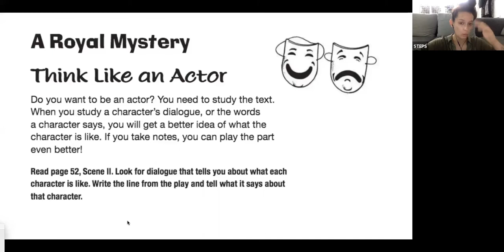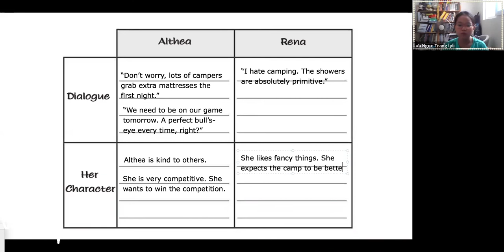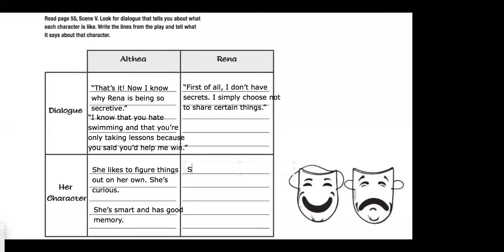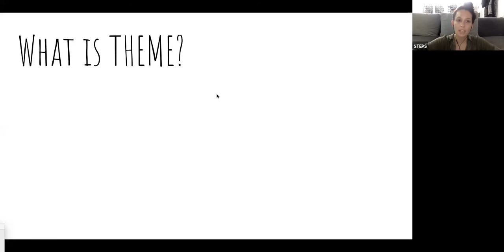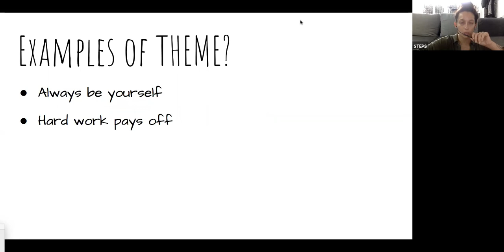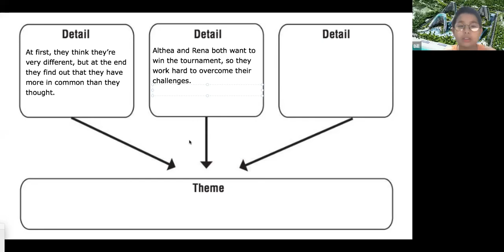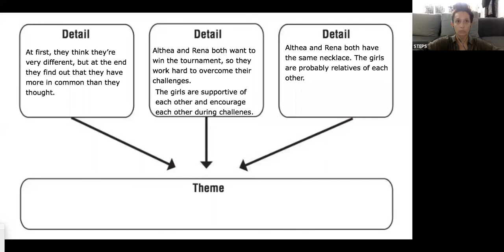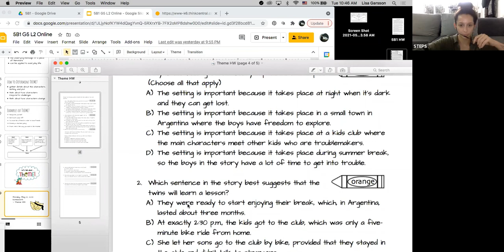5E4 Language Arts 11 May,2021